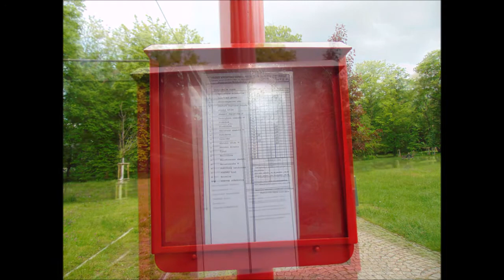29.5.2021 Praha Vystaviště Holešovice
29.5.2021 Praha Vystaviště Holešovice